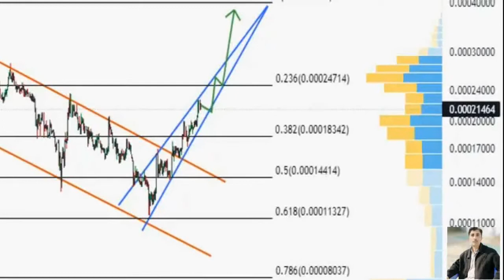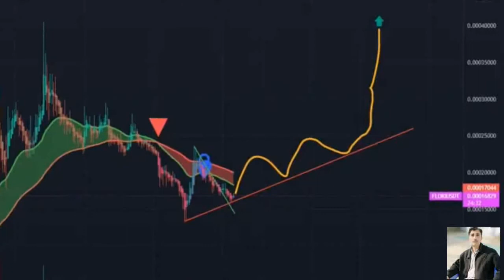Floki inu coin price prediction 04 Dec 2021, Crypto Shakeel, floki inu today latest news & forecast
[Floki inu price prediction quick update] CryptoShakeel flokiinu blockchain crypto btc keywords. .floki inu to pkr, floki inu where to buy,floki coin price usd, floki forecast,crypto whatsapp group,floki inu coinskid, altcoins, altcoin daily,cheeky crypto, floki coin bureau, floki inu to binance. ♤About: Crypto Shakeel channel for only Crypto forex daily latest news analysis forecast prediction channel.i am Shakeel Akhtar Yousufzai last 16 years successful forex market trading. Daily forex market analyst. Free live forex signals provider. All information on the channel is provided in good faith, however we make no representation or warranty of any kind, express or implied, regarding the accuracy, adequacy, validity, reliability, availability or completeness of any information on the Crypto Shakeel channel. UNDER NO CIRCUMSTANCE SHALL WE HAVE ANY LIABILITY TO YOU FOR ANY LOSS OR DAMAGE OF ANY KIND INCURRED AS A RESULT OF THE USE OF THE CHANNEL OR RELIANCE ON ANY INFORMATION PROVIDED ON THE CHANNEL. YOUR USE OF THE CHANNEL AND YOUR RELIANCE ON ANY INFORMATION ON THE CHANNEL IS SOLELY AT YOUR OWN RISK.